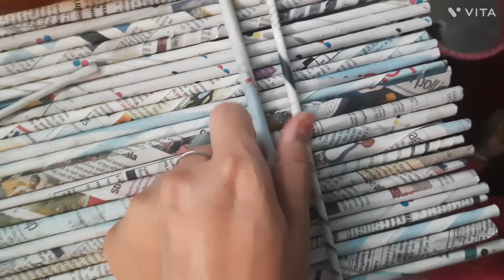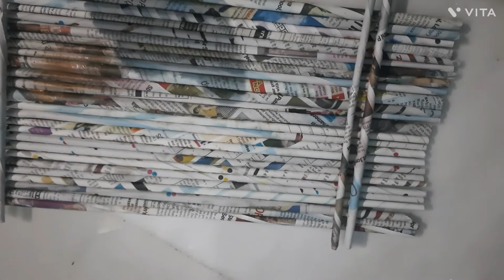newspaper diy|| wall decor ganesha|| wall hanging ganesh ji kaise bnaye..